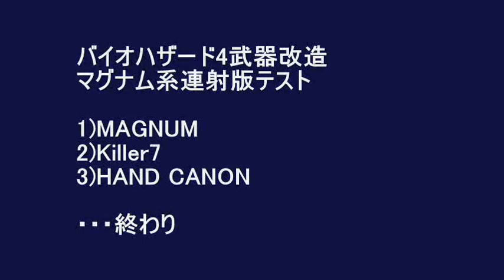バイオハザード4 武器改造 「マグナム系武器連射版」テスト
毎度ご視聴戴きましてありがとうございます。　今回はマグナム系武器の「連射版」テストです。ここまで連射速度を上げると、雑魚敵や小ボス程度の敵では威力の見分けが付かないようです。